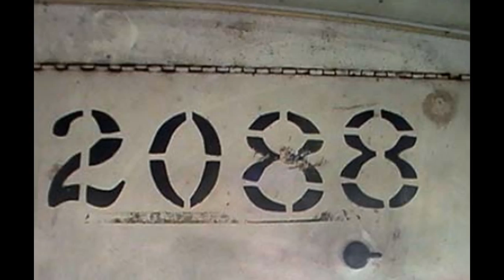The last Trolleybus in Colombia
The Wonderful Trolley Cafe

The Bogotá trolleybus system closed in August 1991. The vehicles were collected in the trolleybus yards on Av. Chile and in a field near Parque Jaime Duque in Briceño, a town 40 km north of the capital. All had been sold to a scrap dealer, but remained untouched, unprotected and exposed to the elements for the next two decades.

In 2009 Bogotá resident Nelson Herrera visited Briceño and learned that the vehicles were finally to be destroyed. He returned several times, acquired permission to enter the grounds and took the following photographs in July and August 2010.

The last photograph shows trolleybus 2088, which Sr. Herrera purchased from the scrap dealer, along with spare parts and other pieces that he needed. He decided to rebuild the vehicle as a café.

Sr. Herrera had the vehicle transferred to a vacant lot in Bogotá, where he began its restoration.

The colors were matched exactly to the colors that appeared on the vehicles during operation.

The coat of arms of The City of Bogotá and the "ZiU" logo (Cyrillic lettering) of the Uritsky company in the Soviet Union, which built the trolleybuses in the 1970s.

Finally, with restoration complete, Bogotá trolleybus 2088 was placed on display in the Parqueadero Milenio (parking lot) on Calle 28 near the city center [see map below]. Sr. Herrera says that it took eight months of negotiations with municipal authorities to obtain permission to place the vehicle in this location and convert it to a café.

What a contrast with the vehicle's scrap yard location only a few months before! Number 2088 is now believed to be the only trolleybus in existence in Colombia. All the other trolleybuses in the two scrap yards were destroyed.

Nelson Herrera: trolleybus 2088's hero, savior, restorer, new owner and -- now -- chef. It is closed Sundays.

The Trolley Café is located on the south side of Calle 28, between Carreras 13A and 14. The word Carrera (boulevard) is sometimes abbreviated "K". Carrera 14 is also known as Avenida Caracas, was once the path of a steam railroad, and today is traversed by the city's Transmilenio bus rapid transit. Trams ran on Carrera 13 (but not on 13A) until 1951. Trolleybuses ran on Carrera 14 until 1991. Both trams and trolleybuses ran on Calle 26. [Google Maps]

Reference: Morrison, A., 2011. The Wonderful Trolley Cafe. [online][viewed 5th of January 2013].

Courtesy to Sr. Nelson Herrera, Mr. Allen Morrison, Sr. Henry Peraza, Sr. Claudio Bellon, Mr. Richard Yudin, Sr. Gustavo Arias, Mr. Allan de Koningh, Mr. Jacques Pèrenon, Mr. Mike Ceaser of Mike's Bogota Blog, Mr. Nocolas Van Hoff's photostream  and Mr. Barry Blumstein.

All rights of the used pictures belong to them and the website tramz.com.

This slideshow was created as a token of respect towards Sr. Nelson Herrera, who deserves to be called Hero !

It is my dream some day to visit the Trolley Cafe in Bogota despite the fact that before reading the story on tramz.com and Mike's Bogota Blog, Columbia was very high on my list of places which I should avoid. I was wrong because despite all the problems of Columbia, I have realised that there live some of the best people in the world !

P.S. I have seen on You Tube a video with some great footage of the 1979 Trolleybus operation in Bogota:

According to the Journal of the UK National Trolleybus Association  - Trolleybus Magazine Vol. 49 No. 307 January-February 2013,  "the Trolley Café had closed by January 2012. It was advertised for sale in July, having been moved to an unknown location."

Further report from Trolleybus Magazine Vol. 49 No. 311 September-October 2013 states that  "the Trolley Café  was moved to the Autodromo de Tocancipa, a car-racing track in the town of Tocancipa, about 30 km north of Bogota, and reopened for business there in July 2012."

I don't understand Spanish but the video about the more recent developments of the Trolley Café is well worth watching: